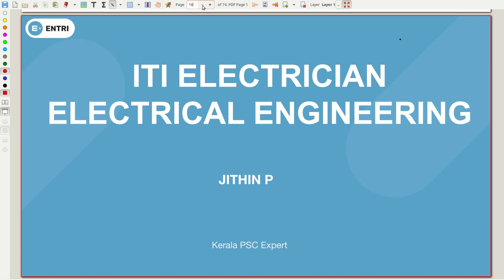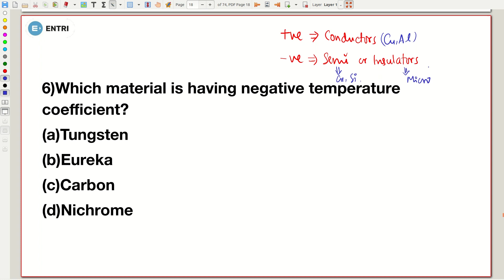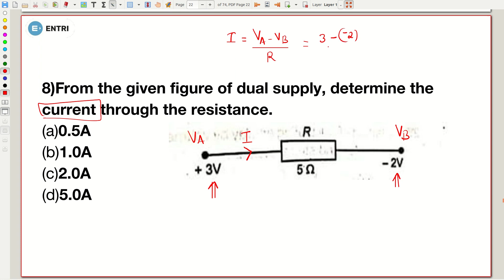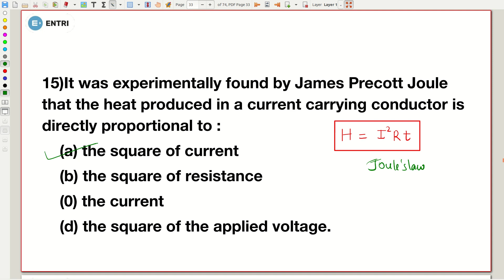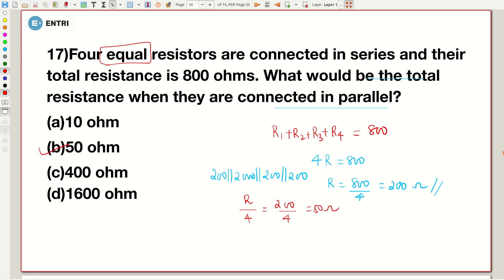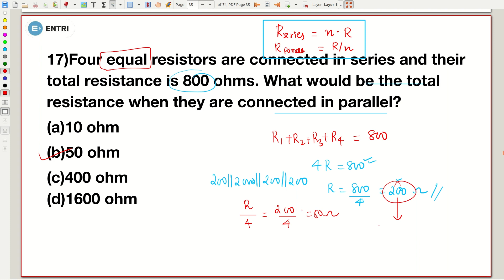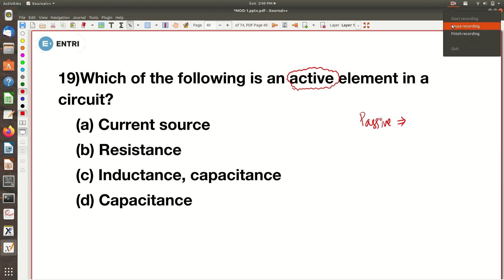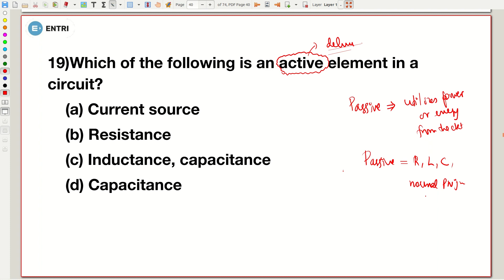Basic Electricity | കേരള PSC ഇലക്ട്രീഷ്യൻ എക്സാമിനേഷൻ | Questions Part 2 | Entri Technical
In this video Jithin sir explains the important concepts and questions related to Kerala PSC electrician exam , Complete  syllabus of electrician exam will be discussed on entri app, now we will going trough some important topics in each module of the syllabus

എൻട്രി യുടെ ടെക്നിക്കൽ കോഴ്സിൽ ജോയിൻ ചെയ്യാൻ Link follow ചെയ്യുക.

Kerala Public Service Commission has released the exam dates for the Electrician post. The examination is scheduled to be held on 25th November 2021. The Kerala PSC examination calendar for November has been released indicating the exam confirmation and admit card dates.

Kerala PSC Electrician Exam Pattern
The pattern of Electrician and Electrician Grade 2 is similar to all other KPSC exams. The mains topics include the questions based on educational qualification for the post.

Electrician & Electrician Grade 2 Exam maximum marks – 100
Duration of the examination – 1 Hour and 15 Minutes
Medium of the questions for the Electrician & Electrician Grade 2 – English
Mode of conduct of prelims exam – OMR/Online (Objective Multiple Choice)

Electrician & Electrician Grade 2 Syllabus

Module – 1
Basic Electricity
Fundamental Of Electricity
Flux and soldering technique
Property of Resistance
Conductor, Insulator, Semiconductor
Types of wires and cables

Module – 2
Ohm’s Law
Ohm’s law, Kirchoff’s law
Effects of variation of temperature on resistance
Chemical effect of electric current
Laws of resistance
Different types of cells
Grouping of cells
Care and maintenance of cell
Buckling, Sedimentation

Module – 3
Magnetism
Classification of magnetic properties
Para, dia, and ferromagnetic material
Electromagnetism, Fleming’s left, and the right-hand rule
MMF, Flux density, Reluctance
Faraday’s laws of electromagnetic induction, Lenz’s law
Capacitor, types, and functions

Module – 4
Alternating current and Earthing
Alternating current, Earthing
Types of wiring both domestic and industrial
Grading of cable and wires
Current rating, Testing of installation by megger

Module – 5
DC Machine
DC Generators and Type
emf equation
Description of series, shunt, and compound Generator
DC motors and type
Starters 3 points, 4 points, and speed control machine

Module – 6
AC Motors, single and 3 phase
AC motors and starters single phase and 3 phase
DOL, Star-Delta, slip ring motor starter
Autotransformer starter
AC motor panel wiring
Phase sequence

Module – 7
Instruments and Transformers
Measuring Instruments, Indication type, and Deflecting types
Controlling torque and Damping Torque
The basic principle of Transformer, emf equation of transformers
Parallel operation of Transformers
Cooling, Protective Device

Module – 8
Illumination and Basic Electronics
Illumination – Laws of illumination
Type of lamp, Domestic appliances
Semiconductor – P-type, N-Type
Classification of Diode, Rectifier, Transistor

Module – 9
Power Generation
Generation Source of energy
Various types of power generation

Module – 10
Transmission
Transmission and Distribution
comparison of AC and DC transmission